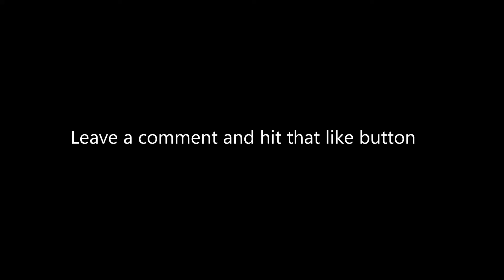SMASH MOBS - Minecraft - Mini Game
Welcome to my second mini game! Today we play Smash Mobs.

Song - "Guilty" by Andrew Hills

Playing with:
anonymos2222
SmellySailor